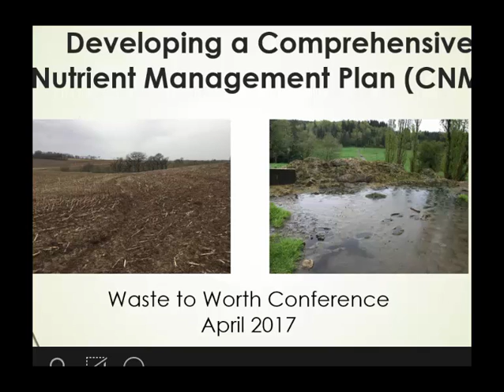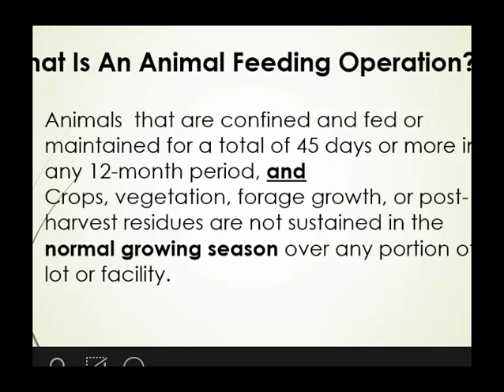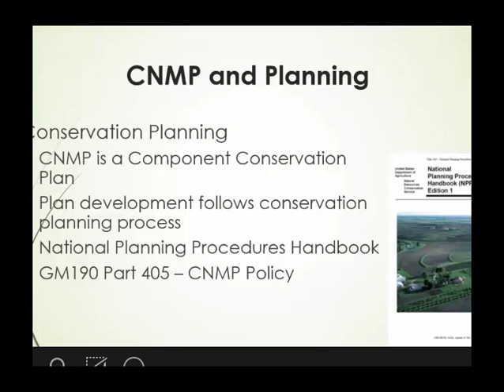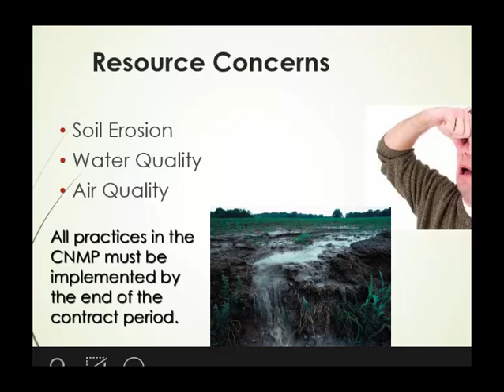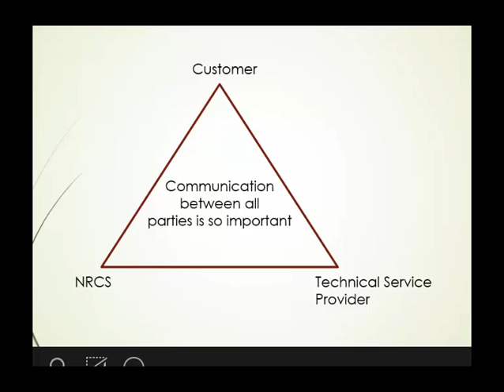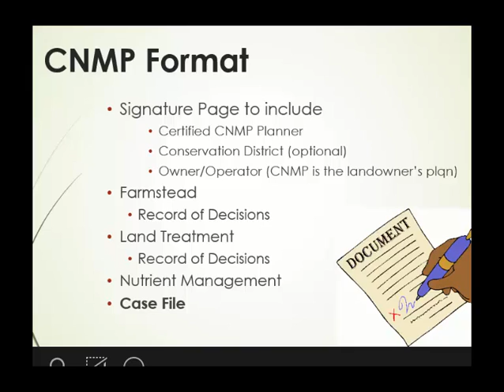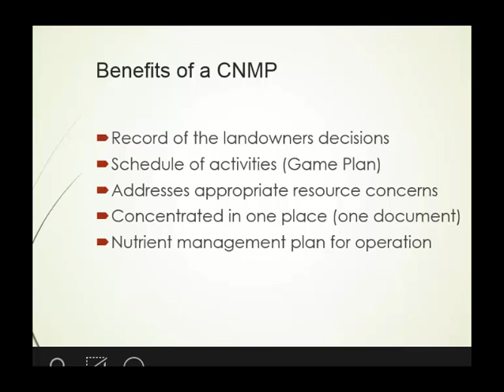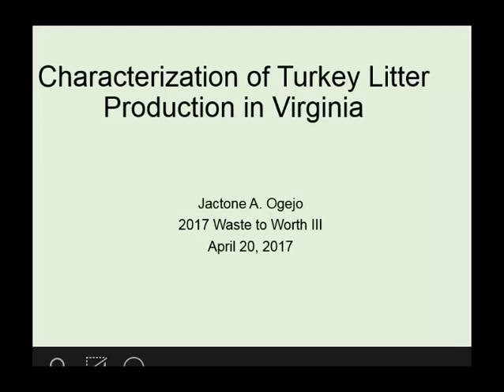Developing a Comprehensive Nutrient Management Plan (CNMP)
Livestock producers are presented with a number of challenges and opportunities. Developing a quality Comprehensive Nutrient Management Plan (CNMP) can effectively help landowners address natural resource concerns related to soil erosion, water quality, and air quality from manure management. As livestock operations continue to expand and concentrate in certain parts of the country, utilizing a CNMP becomes even more important. Following the NRCS 9-step planning process is critical in developing a good plan. Effective communication is a key element between all parties involved in the planning process. A CNMP documents the decisions made by the landowner for the farmstead area, crop and pasture area, and nutrient management. Information will cover the elements essential for developing a quality CNMP.